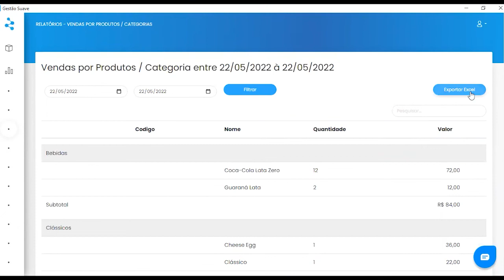Gestão | Módulo 1 - Aula 2.2 - Relatório de Vendas por Produtos e Categoria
Neste vídeo, você vai aprender como puxar um relatório de vendas por produtos e categoria no sistema da Yooga.